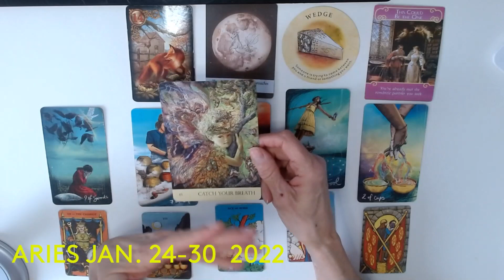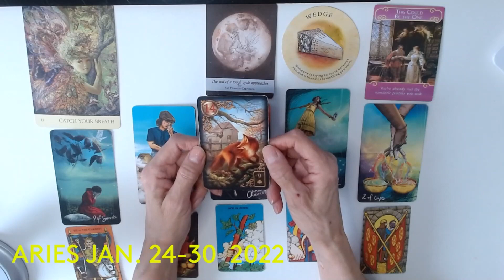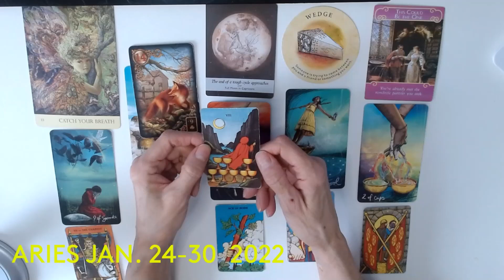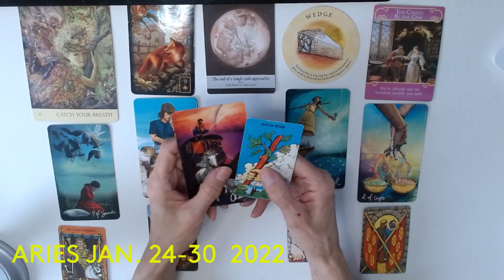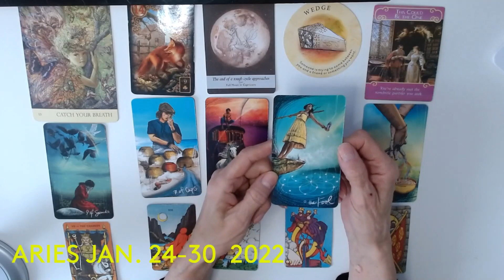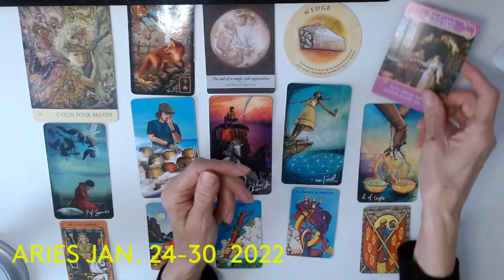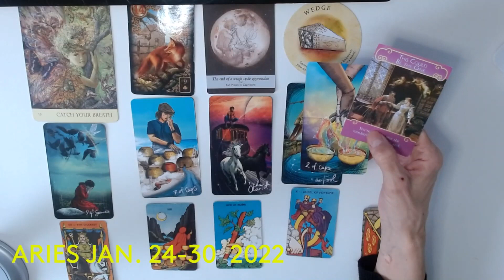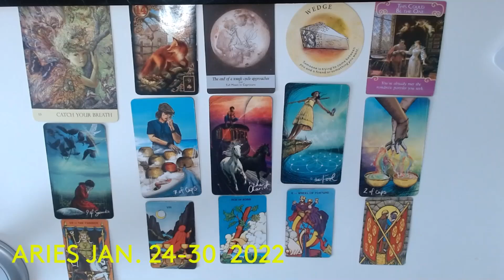ARIES * GREAT NEWS !! THE END OF A TOUGH CYCLE !* JAN. 24- 30 2022